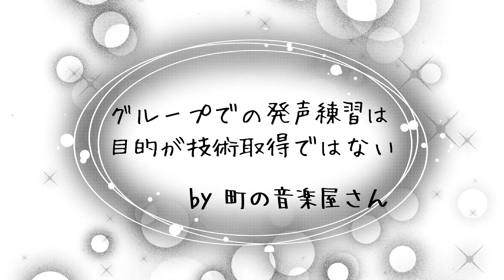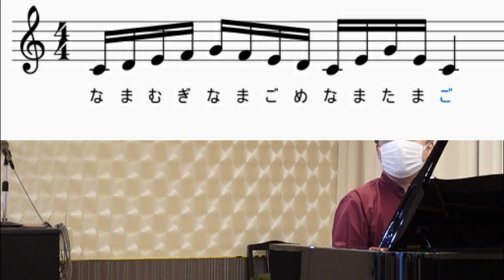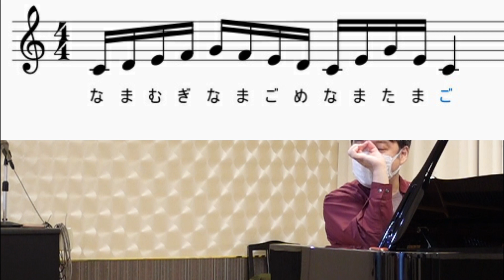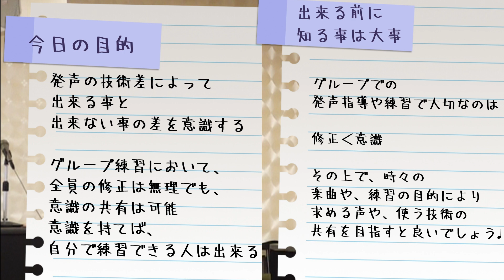合唱サークルやグループでの発声練習のための概論 ①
合唱サークルでの発声練習のやり方を教えて欲しいという方がいたので、動画を作りました。そういわれてみれば、合唱サークルや合唱団の発声練習は、歌唱や発声の専門家ではなく、教育学部出身の方や、パートリーダー、団や部活の部長、などがやる事も多いと思うので、そういった目的で探している方は、他にもいるかもしれないと思いました。

結論としては、
目的をもって発声練習を行うかがもっとも大切だと考えます。
ご覧いただくとヒントになるかもしれません♪

需要がありそうなら、②以降も作ると思います

★チャンネルのメンバー制度について
YOUTUBEの機能であるメンバー制度を利用し始めます。
私たちの活動の応援として

・わた雲メンバー（月額290円）
私たちの活動を応援するつもりでご登録いただければ嬉しいです♪

・Cirrusメンバー
リクエスト受付
・歌唱
　お誕生日のバースデーソングなど？
　私たちに可能なものであれば、演奏リクエストを受け付けます
・伴奏
　　伴奏動画をリクエストを受け付けます。
　　（楽譜や、テンポ設定が困難なものは不可の場合）
・演奏や練習曲について好評
　　声楽曲やピアノ曲など、各自の演奏動画についてのコメントや
　　アドバイスを動画、もしくはコメントでお返事します。
無編集の動画を公開
・全ての動画は、編集を加えていますが、編集しない動画も併せてアップロード予定です。例えば、声楽レッスン動画では、この動画の様にポイントを押さえた動画ではなく、全模様を見る事で、実際に歌唱技術の訓練法により興味がある方は、全リモートレッスン代わりに♪

オリジナルの演奏動画、演奏訓練、演奏会情報など
音楽家の目線で投稿しています

いいね、コメント、共有、喜んでお待ちしています♪
リクエストなどもお気軽に♪